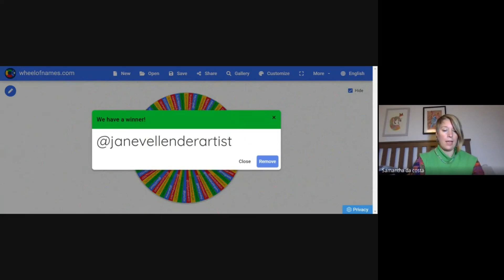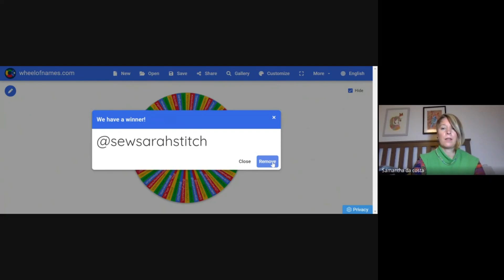Sunday Sews Episode 49 - winners and fabric haul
Welcome I hope you have had a good week.
As a thank you to everyone I have made my digital items free/donation

The clothes I finished were a patina blouse hack and a hacked myositis, paola workwear jacket and freya top. The trousers are Seasons of East winter in London.
My question if the week: if you could only sew with one fabric forever more what would it be?

Shopping trip is 25th November 10am at Jaybee Fabrics in Slough

Small channel shout out is: @ChrissieMakesClothes

The advent calendar I bought was from Snag tights
Fabric I spoke about was from
Pound fabrics
Dalston Mills
Amo threads
Stitch and Ink - rainbow gingham sold out but I found it

Height 5ft2
Bust 37"
Waist 32"